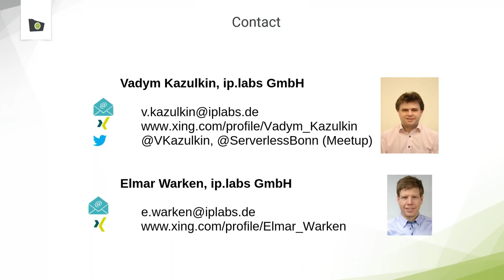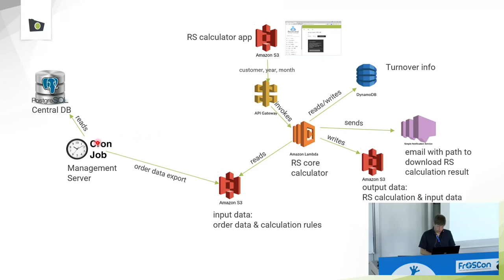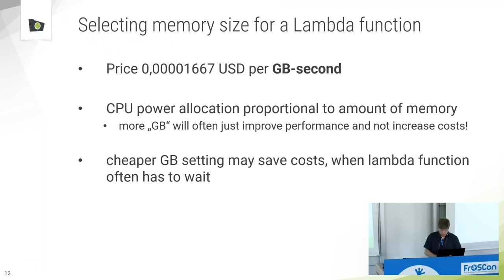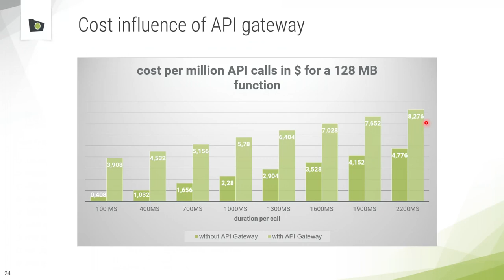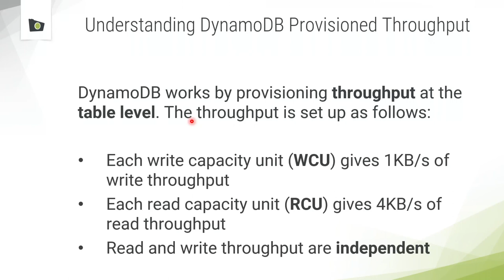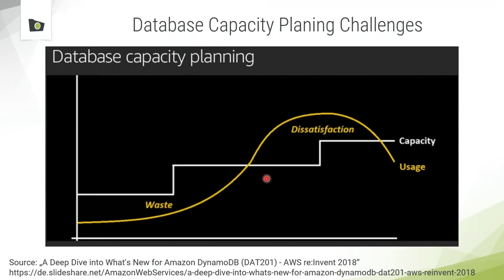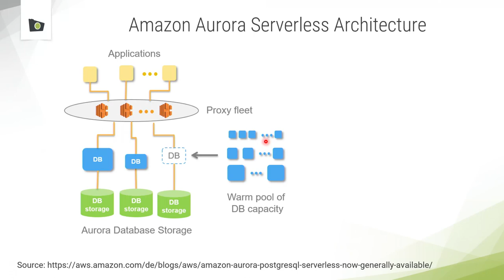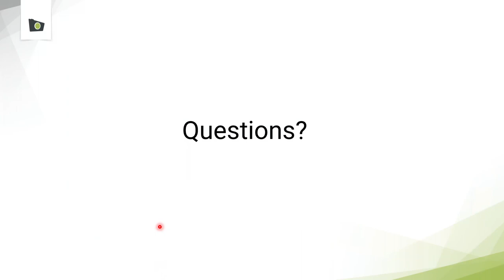2019 - Serverless on AWS: Understanding the hard parts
In unserem Vortrag tauchen wir tiefer in die Serverless-Welt ein und zeigen wie eine produktionsreife Serverless-Anwendung mithilfe von AWS-Cloud mit dem Technologie-Stack API Gateway, SNS, Lambda and DynamoDB aufgebaut werden kann. Dabei gehen wir auf die Herausforderungen der jeweiligen Services ein, wie "cold start" bei Lamda oder "provisioned throughput" bei DynamoDB. Dabei zeigen wir, welche Strategien und Wege es gibt, damit umzugehen. Außerdem behandeln wir solche Themen wie Tracing der Lambda-Funktionen und Implementierung von Aggregationslogik, (Scheduled) Auto Scaling und die Wahl die Capacity Mode (reserved, provisioned and on-demand) bei DynamoDB. Am Ende werfen wir einen Blick auf die erste relationale serverless Datenbank "Aurora Serverless" und die neue Data API.

Elmar Warken Vadym Kazulkin